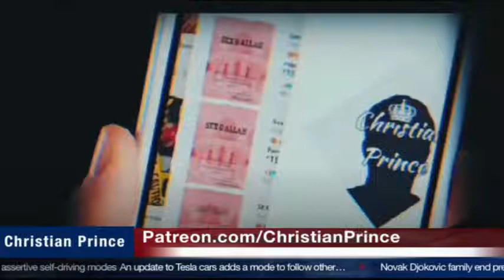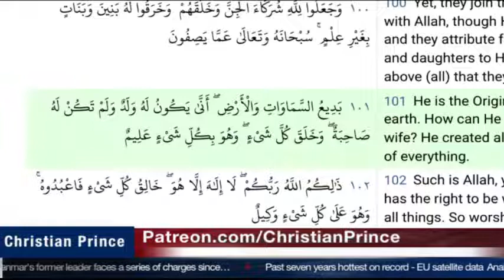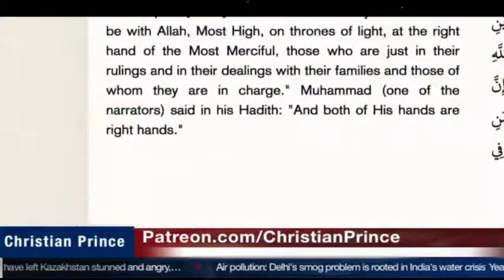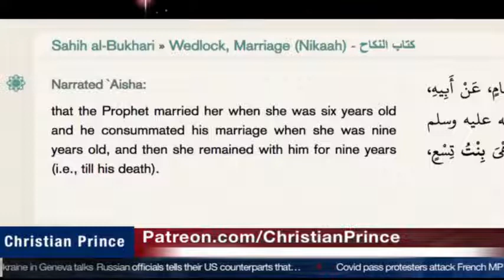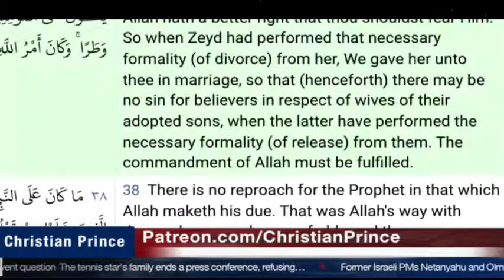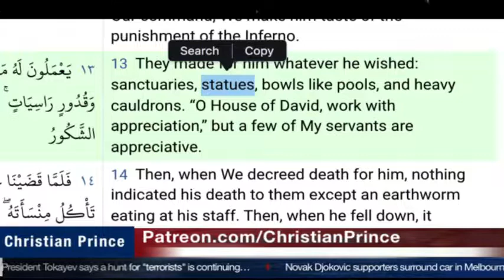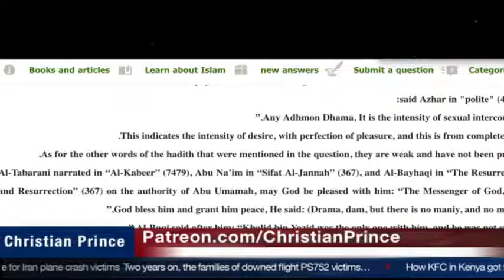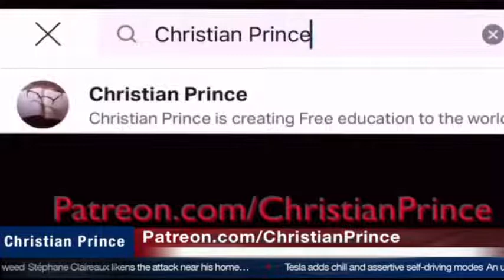Christian Prince Re-Runs: Why It is Not Befitting for Allah to Have a Son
Here CP discusses all of the terrible things that are befitting for Allah...